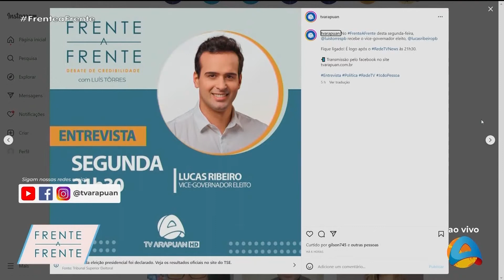Frente a Frente - Bloco 2 - 14-11-2022